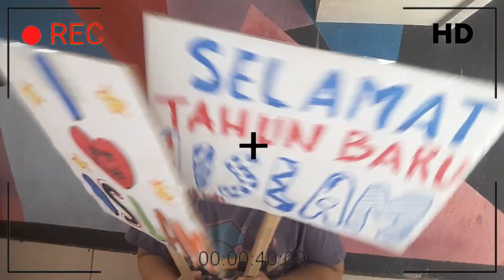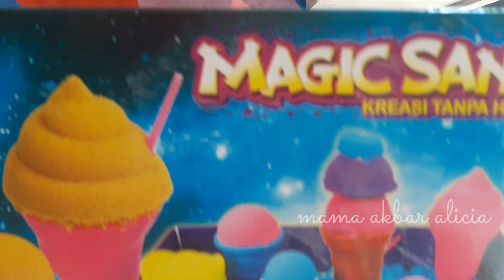Main pasir pasiran magic sand | Aliciantik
and facebook : @atikagunawan